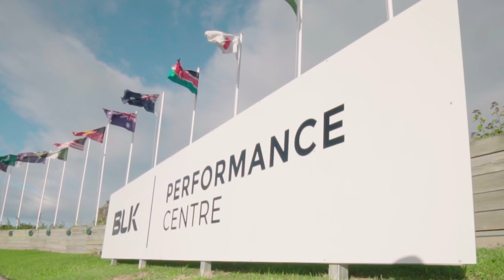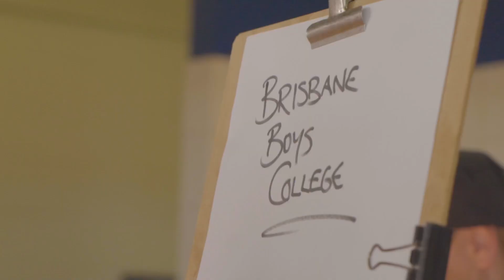Brisbane Boys’ College Rugby 2019 Episode 1 Full Video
Pre-Season Senior Squad